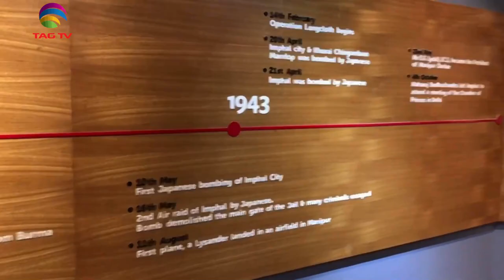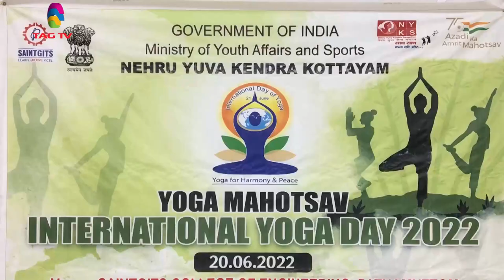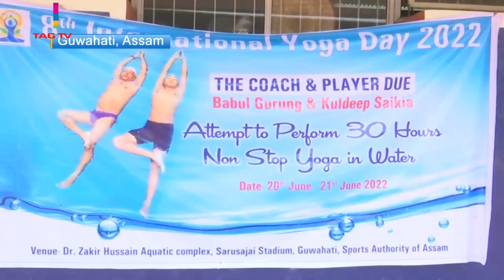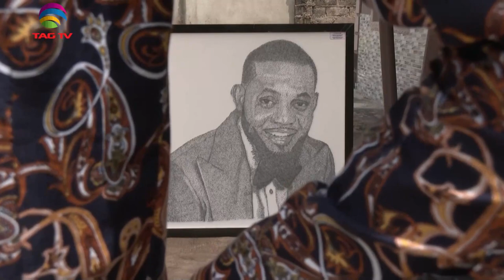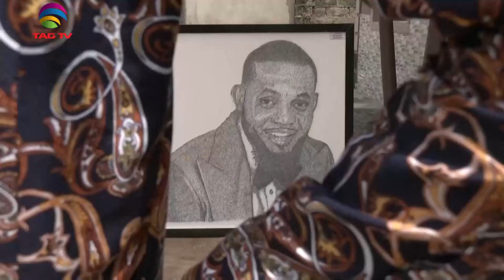'My India' Show featuring India's Mosaic @TAG TV Saturday Special Magazine Show - June 25, 2022